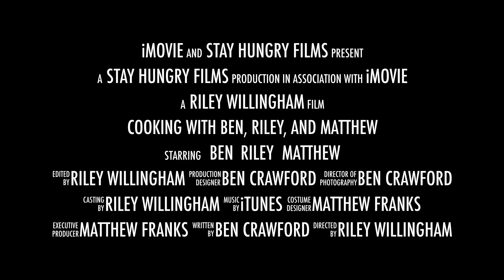Cooking With Ben, Riley, and Matthew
This video is about Cooking With Ben, Riley, and Matthew